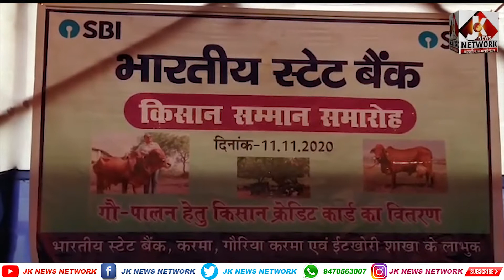गौ पालन हेतु किया गया 100 किसानों के बीच क्रेडिट पासबुक का वितरण || JK NEWS NETWORK